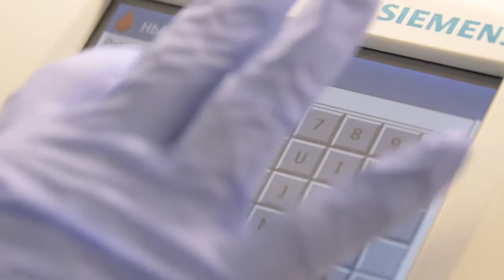CHRISTUS Family Medicine - Medical Center, Meet Dr. Bentacur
At CHRISTUS Family Medicine - Medical Center we care for every member of your family – from the youngest to the oldest. Access is one of the major goals of our clinic. We strive to see all patients when they need to be seen. We also attempt to make our clinic as much of a one-stop shop by providing the full-scope of family medicine.

CHRISTUS Family Medicine - Medical Center
2833 Babcock Road, Tower II, Suite 203
San Antonio, Texas 78229